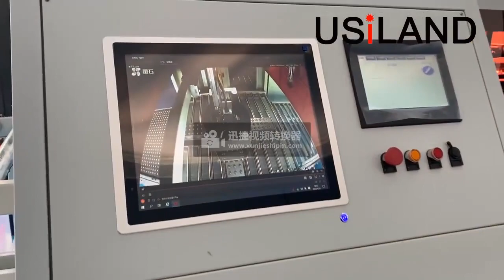Usiland Tire cleaning TCS-500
Advantages of laser cleaning
:Significantly reduced running costs compared to wet chemical cleaning;
Spotless and dry cleaning process;
Compatible with the subsequent process (i.e., adhesion of sealants, noise foam or RFID tags);
Self-learning machine for accelerated production ramp-up
Turn table design for maximum productivity and laser up-time
Compact design;
Low maintenance of laser system.